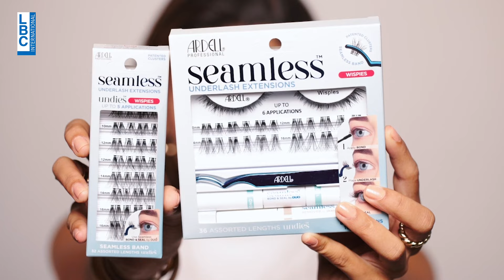"الـLBCI بيتك"... حفل انتخاب ملكة جمال لبنان 2024 سيزّين شاشة الـ LBCI قريباً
"الـ LBCI بيتك"... حفل انتخاب ملكة جمال لبنان 2024 سيزّين شاشة الـ LBCI قريباً لتتويج ملكة جديدة على عرش الجمال!

"LBCI... Home Of Miss Lebanon" The ceremony that you are waiting for will be back soon on LBCI to crown a new queen